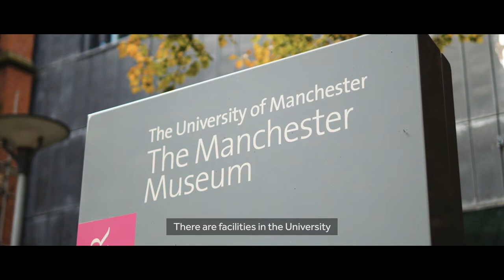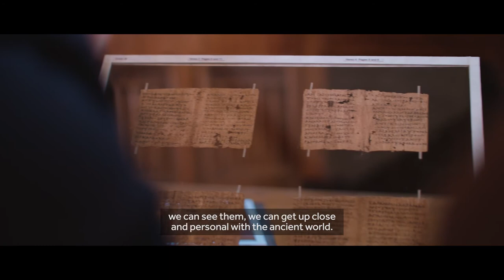Discover Classics and Ancient History at The University of Manchester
Our students talk about why they study Classics and Ancient History and what makes Manchester the ideal university at which to study the subject, including resources for studying ancient artefacts first-hand.

Learn about the School of Arts, Languages and Cultures at The University of Manchester